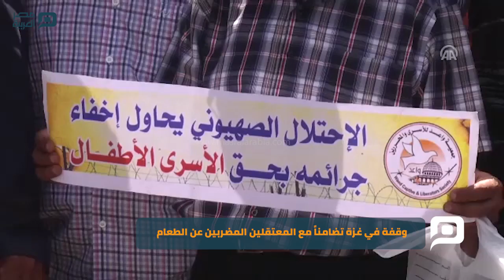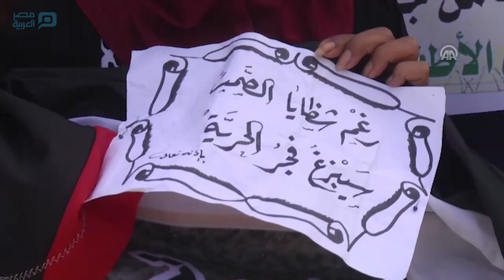مصر العربية | وقفة في غزة تضامناً مع المعتقلين المضربين عن الطعام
شارك العشرات من الفلسطينيين في قطاع غزة، اليوم الخميس، في وقفة، تضامناً مع المعتقلين المضربين عن الطعام، داخل السجون الإسرائيلية؛ لليوم الـ(32) على التوالي.